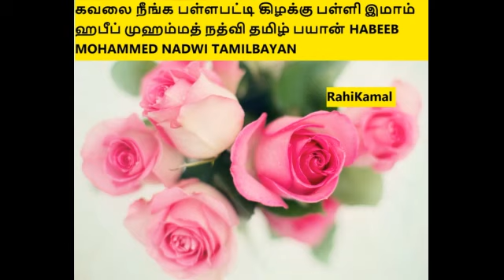சோதனை,கவலை நீங்க பள்ளபட்டி கிழக்கு பள்ளி இமாம் ஹபீப் முஹம்மத் நத்வி தமிழ் பயான்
சோதனை,கவலை நீங்க ,பள்ளபட்டி ,கிழக்கு பள்ளி இமாம் ,) முஹம்மத் நத்வி ,தமிழ் பயான்